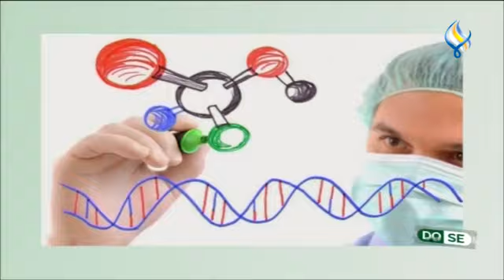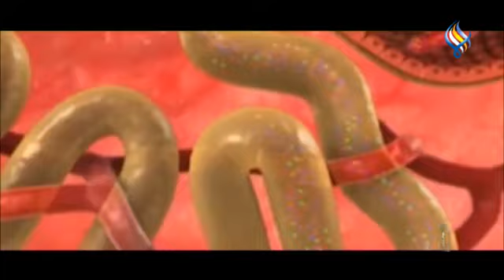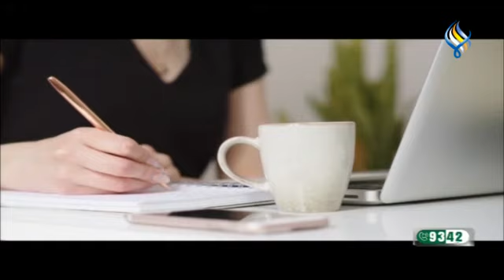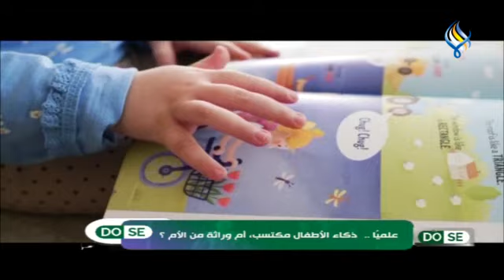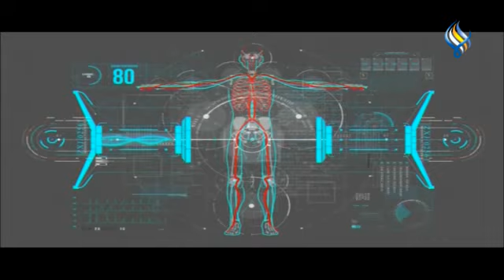دوز 02 02 2024